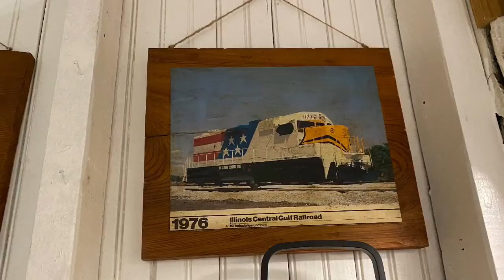Railfaning in Louisiana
This is from the same trip as the Railfanning in TN trip.